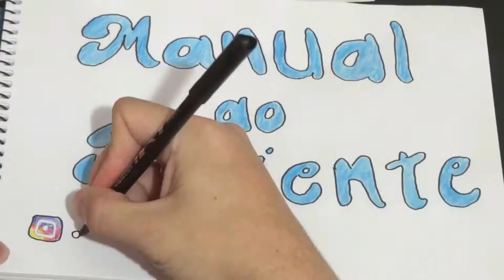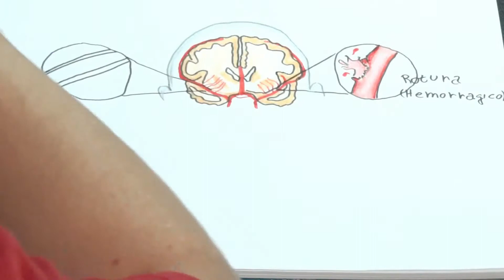Derrame | AVC (básico)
Descrição básica de como acontece o AVC, como reconhecer alguém com AVC e como evitar.